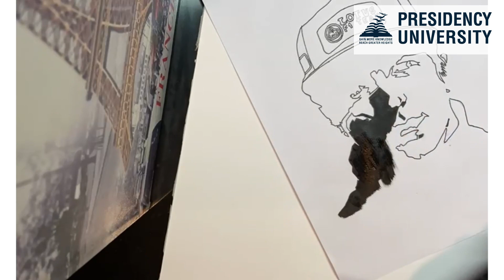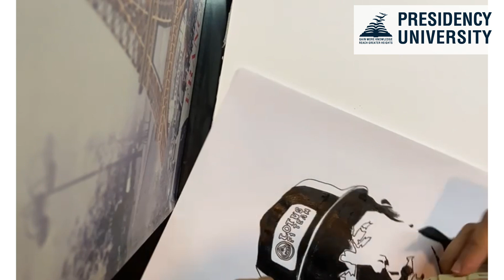F1 SUPERSTAR sketched at PRESIDENCY UNIVERSITY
PRESIDENCY UNIVERSITY always gives the stage to all talented students of its university to reach greater heights both in passion & Academics . Here Anas sketches the 'iceman' KIMI RAIKKONEN by paying him a tribute